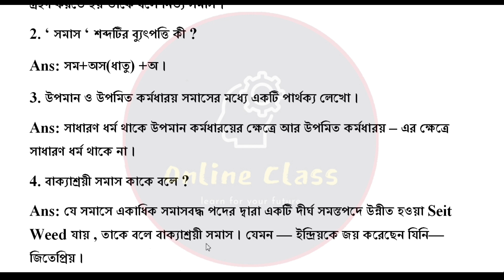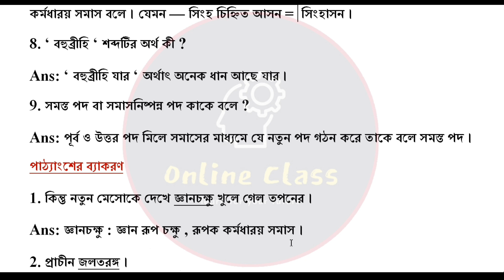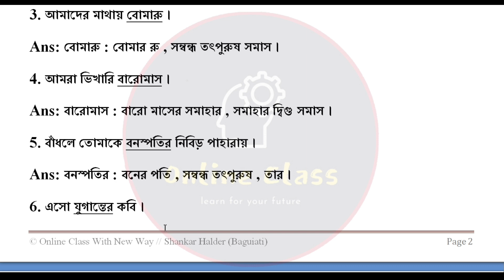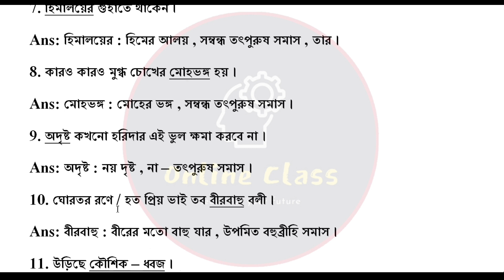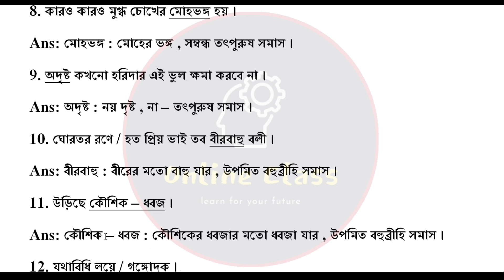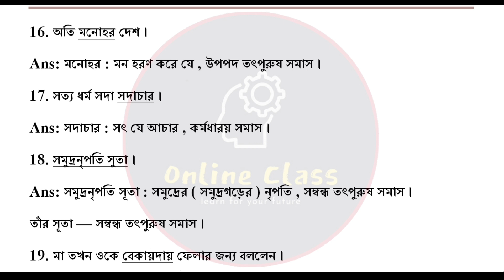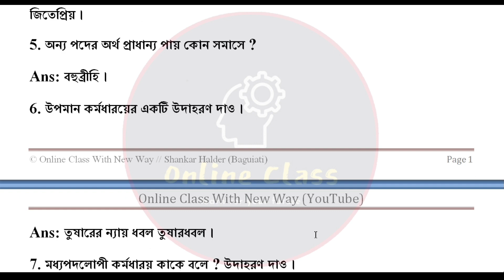Madhyamik Bengali Byakaron Suggestion 2024 Somas | Wb Class 10 Bengali Grammar Question Answer 2024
About Video : Madhyamik Bengali Byakaron Suggestion 2024 Somas | Wb Class 10 Bengali Grammar Question Answer 2024 | Online Class With New Way.

madhyamik bengali byakaron 2024
madhyamik 2024 bengali byakaron
2024 madhyamik bengali byakaron
madhyamik bangla byakaron suggestion 2024
madhyamik 2024 bangla byakaron suggestion
2024 madhyamik bangla byakaron suggestion
madhyamik bengali byakaron somas
madhyamik bangla byakaron somas
madhyamik bangla byakaron question answer 2024
somas bengali grammar class 10 wbbse
wbbse class 10 bengali grammar suggestion 2024
class 10 bengali grammar somas